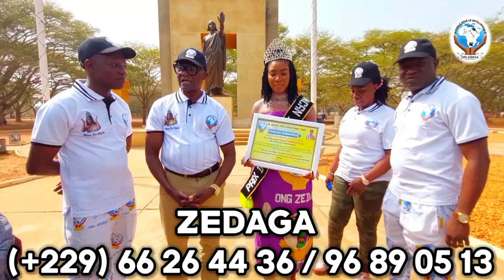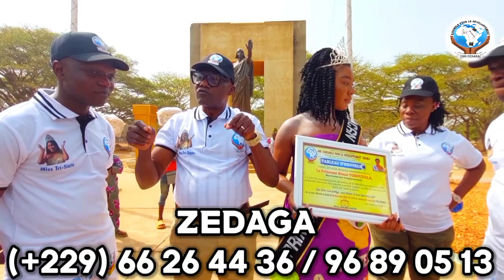Accueil et distinction de Miss AFRICA TRI-STATE des USA à Abomey, Place Goho du Roi BEHANZIN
Après son accueil à l'aéroport de Cotonou,
 Miss Sènan Clarice VOHOUEGLA a foulé le sol de ses aïeux à Abomey Place Goho suivi d'une distinction honorifique de la part de l'ONG ZÉDAGA.

Béninoise née aux États-Unis,
Miss Sènan descend sur sa terre natale(Abomey) pour la toute première fois le vendredi 24 décembre 2021 à 09h 30'.

Elle est Miss Africa TRI-STATE USA de trois 3 États (New York, New Jersey, Connecticut) à 27 ans et décide à ce titre de venir pour des œuvres caritatives dans son pays. Elle parle couramment le Fongbé, sa langue et danse les rythmes du pays sans y avoir jamais mis pieds. Un merci spécial pour ses géniteurs pour cette éducation.
Après cette cérémonie, Cap a été mis sur trois orphelinats qu'elle a visité avec les bras chargés de Vivres et autres gadgets pour le projet Noël aux orphelins et enfants démunis de l'ONG ZEDAGA.

Paix et bénédiction à toi Miss Sènan.

Welcome Miss Tri-State.
Kwabɔ̀ Nan AGENUVI HWELINU

 ```ONG ZÉDAGA,
Pas de FUTUR sans la CULTURE !```
Pour nous soutenir, faites vos dons à l'ONG ZEDAGA sur ce lien PayPal